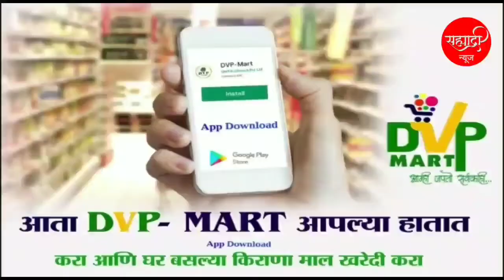बेघरांची घरात गुजरात्यांची घुसखोरी; बेघर उघडयावर